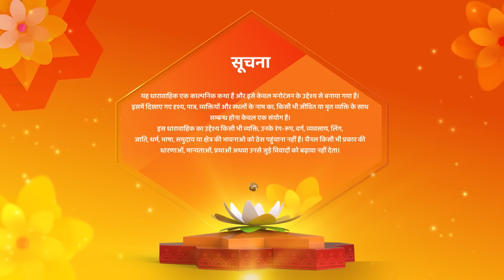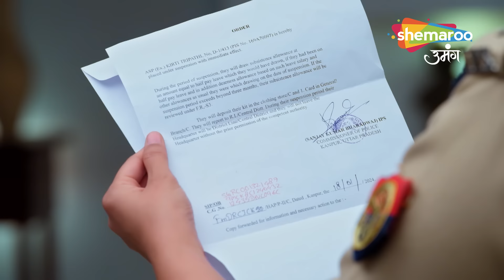Kismat Ki Lakiron Se |Latest Episode |Varun Ki Giraftari Bani Pariwar Me Darar Ki Vajah |Full EP 435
o Watch Shemaroo Umang on the networks:
 DD Free Dish :15
 Tata Play : 184
 Airtel Digital TV: 133
 d2h: 172
 Dish TV: 142
 GTPL: 18
 DEN: 117
 Hathway: 19
 NXT Digital: 181
 SITI CABLE: 118
 FASTWAY: 25

 Tata Play : 184
 d2h: 172
 Dish TV: 142
 GTPL: 18
 DEN: 117
 Hathway: 19
 NXT Digital: 181
 SITI CABLE: 118
 FASTWAY: 25
 Digiana: 133

 Tata Play : 184
 d2h: 172
 Dish TV: 142
 GTPL: 18
 DEN: 117
 Hathway: 19
 NXT Digital: 181
 SITI CABLE: 118
 FASTWAY: 25
 Digiana: 133